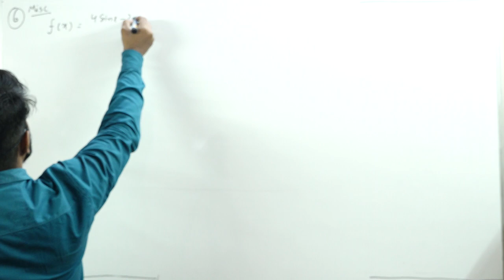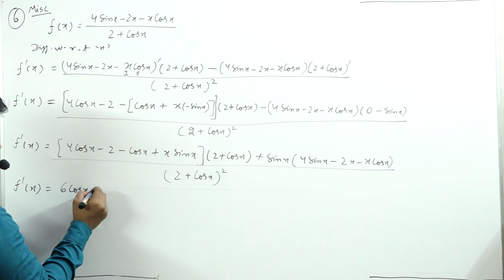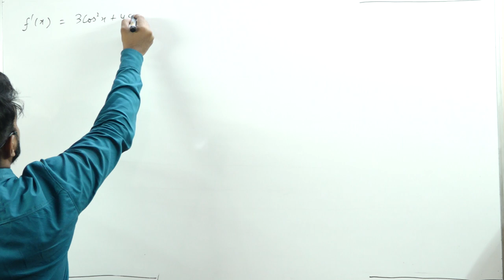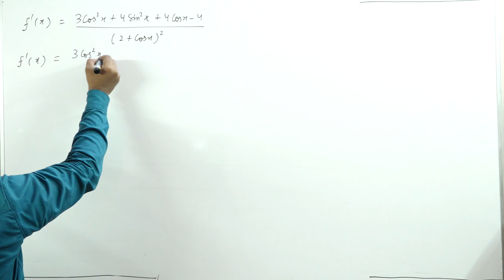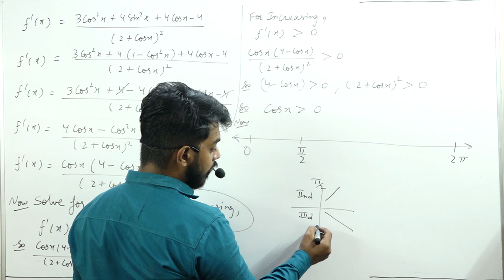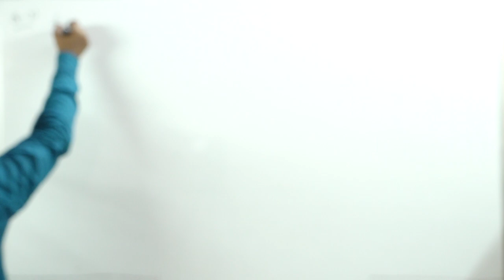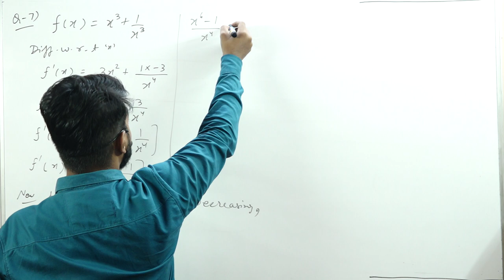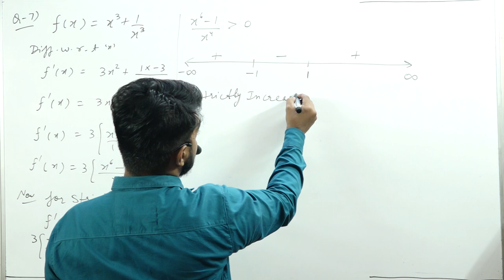INCREASING AND DECREASING LAST PART